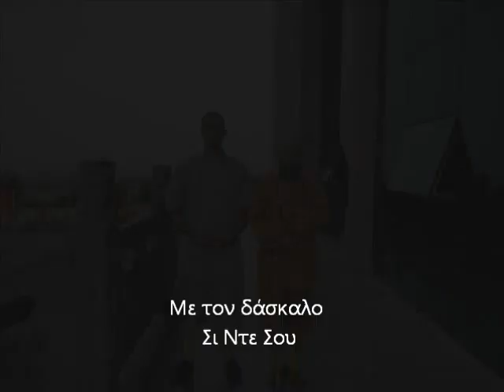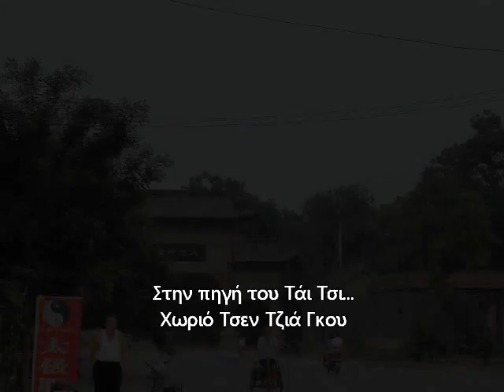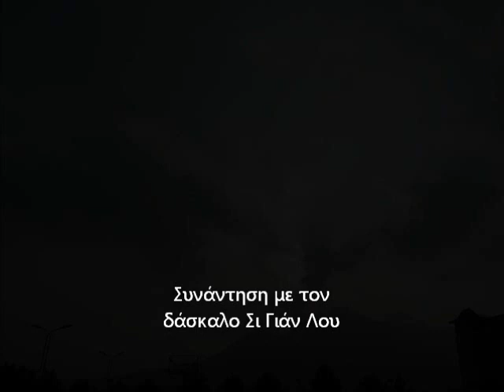Ταξίδι στην Κίνα - Αύγουστος 2011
Η περιήγηση του δασκάλου παραδοσιακού Σαολίν Κουνγκ Φου, Χρήστου Παναγόπουλου στην Κίνα τον Αύγουστο του 2011 μαζί με τον δάσκαλο Ιωάννη Κοκοτίνη.

Παραδοσιακό Σαολίν Κουνγκ Φου
"Η Πηγή του Νεαρού Δάσους"